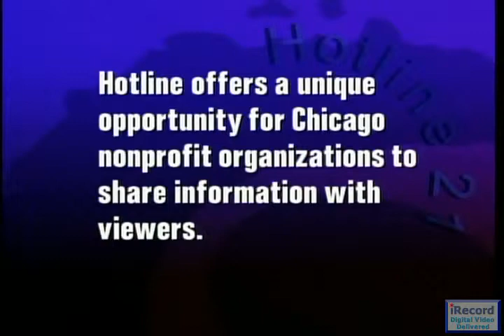Ald. Howard Brookins, Jr. | Political Forum on CAN TV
Alderman Howard Brookins, Jr. (Ward 21) discusses snow removal, crime, and raising the minimum wage. This episode of Political Forum was recorded live on Wednesday, February 5, 2014.